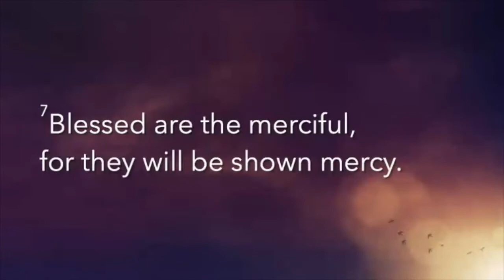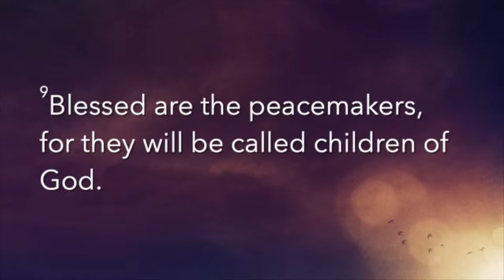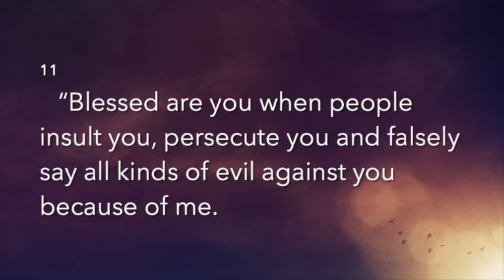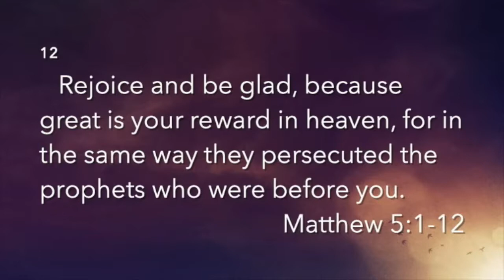Sermon on the Mount Series - Juno Smalley